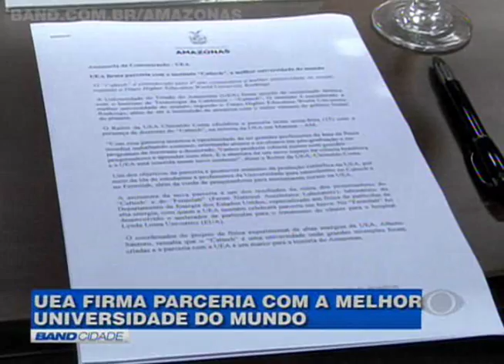BAND CIDADE 15/1/2016 (2/2)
• Câmera de segurança flagra assassinato de mototaxista em Manaus.

• Mulher é encontrada morta na própria casa com ferimentos na cabeça e no pescoço.

• Tribunal Regional Eleitoral retoma os julgamentos nesta segunda-feira e processo que pede a cassação de José Melo deve estar na pauta.

• Vigilantes fazem manifestação e entram em confronto com a Polícia no Centro de Manaus.

• Workshop discute segurança nas Olimpíadas 2016.

• Conheça a Geovanna, atleta de jiu-jitsu que com apenas 13 anos vai representar o Amazonas em competição internacional.

• Os ensaios e a preparação das escolas de samba Andanças de Cigano para o Carnaval de Manaus.